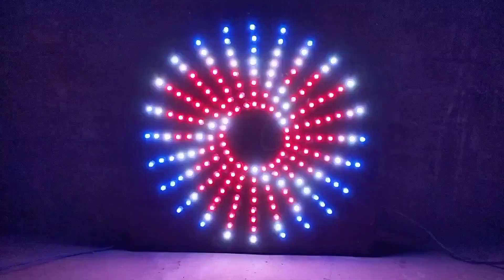Pixel Led Circle Desing | Circle New Desing 2023 | Pixel Led Chakri Desing | Atul Light House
Subsribe Kare

Your Quaries :-
Pixel Led Chakri Desing New
New Cicle Desing Pixel Led
Pixel Led Circle